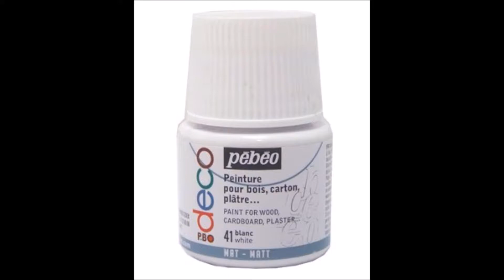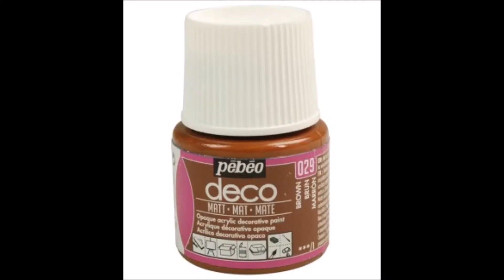Tuto peinture Rodeur #5 The walking dead all out war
Aujourd'hui petit tuto sur un rodeur de la boite de base du jeu The walking dead all out war

Suivre la chaine:
G+: begaming84